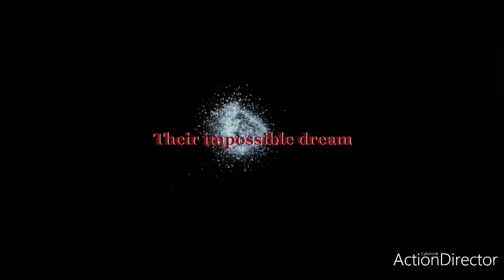Kento yamazaki trailer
Kingdom
2019 jmovie

I do not own nor claim to own any of the original recordings in this video. All copyrights reserved to the original owner.